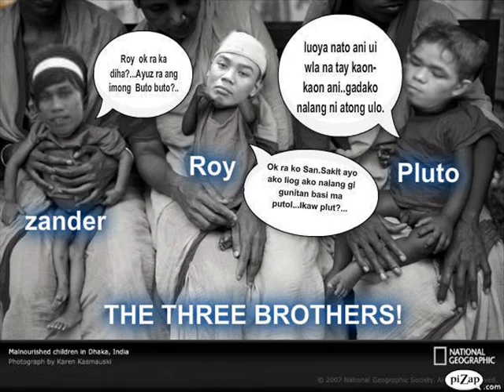Bossroy48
TR5 BoOy'z ... on the mix. picture compilation... ^_^ ... ahhh yeah.